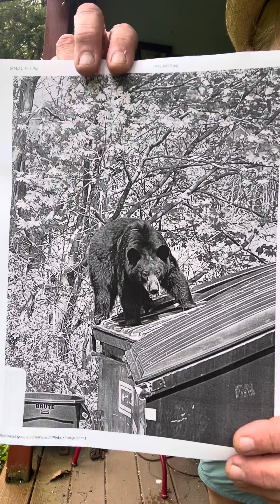Lots of wildlife news & more